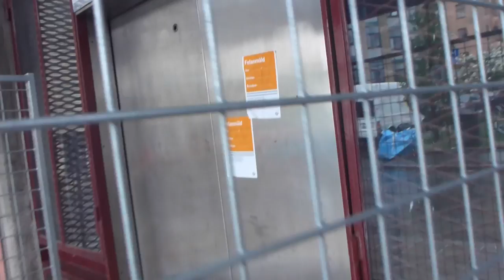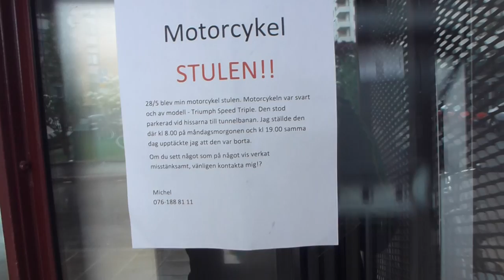2012-06-01 KONE to SMW Elevator Replacement Update @ Rådhuset Metro Station (To Kungsklippan)